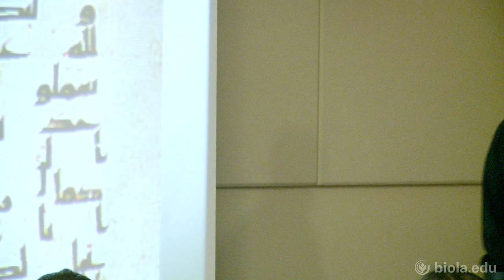Nabeel Qureshi: The Text of the Qur’an - Apologetics to Islam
Biola Masters in Christian Apologetics - Apologetics to Islam

Nabeel Qureshi - The Text of the Qur’an